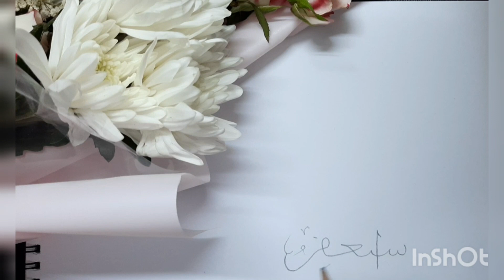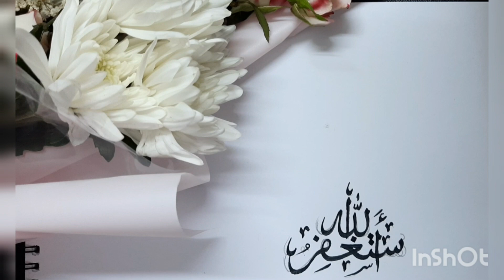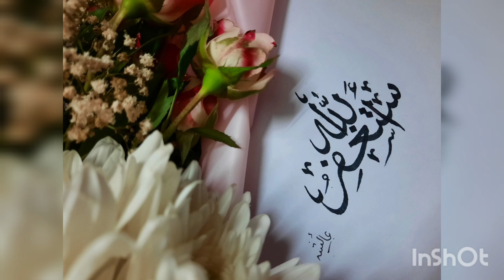Arabic Calligraphy Art - ASTAGHFIRULLAH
Here I am using a simple nib cut black marker to write ASTAGHFIRULLAH in arabic.